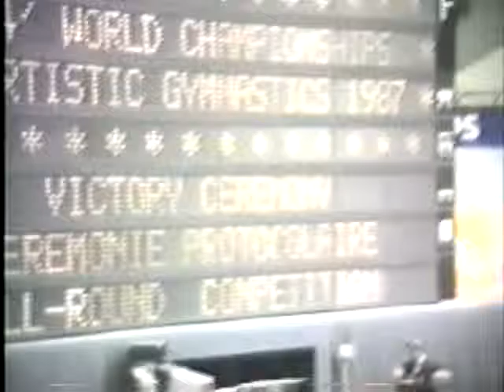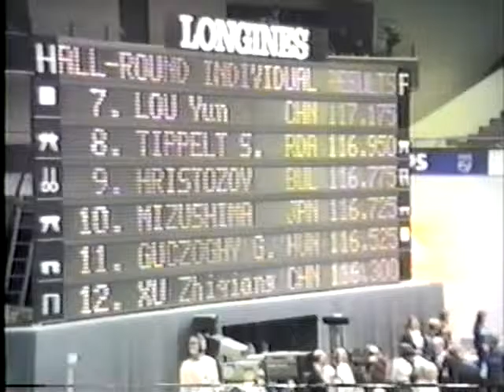1987 World Championships MAG AA Whyte